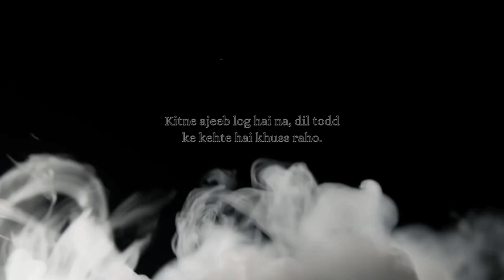fake people fake care fake realtion